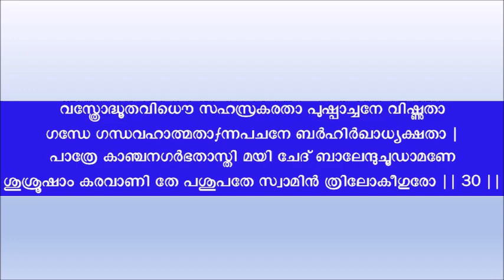Sivanandalahari -30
Sri Sankaracharya Virachitham